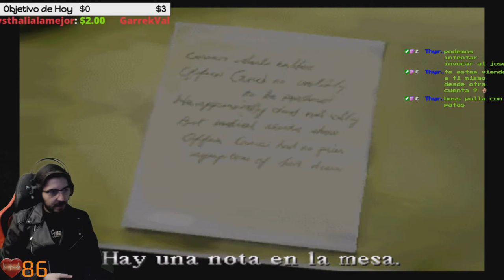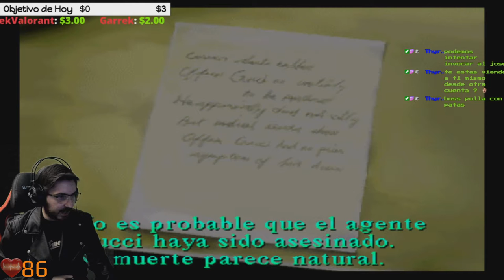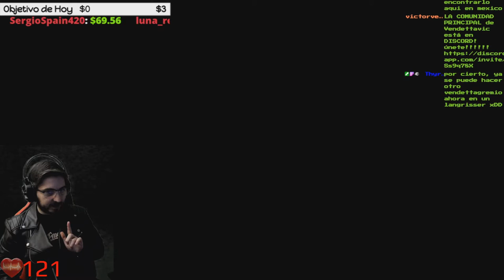🔥La Comisaría de Policía🔥🕹️[PSX] Silent Hill BLIND RUN en Difícil🕹️🔴Ep.17🔴